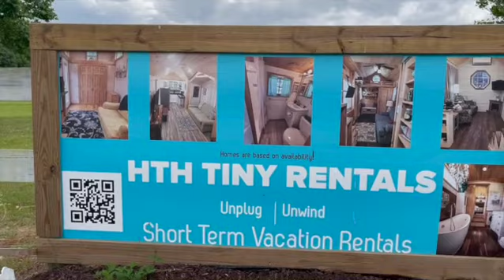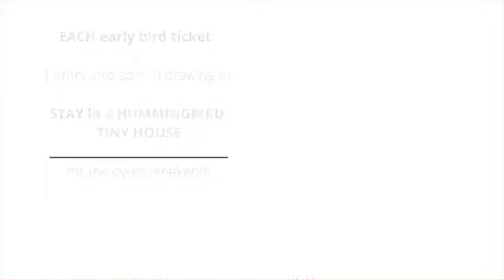BEST Tiny Event in the SouthEast for FALL!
Look no further for the place to be in October!
KEYNOTE SPEAKER:  ZACK GIFFIN from Tiny House Nation!

There are options for every person & age to enjoy!
Whether looking for:
- a fun family outing,
- a weekend destination in your tiny home or bus,
- or looking to expand your building knowledge & skill,
this is the event to be at!

Get your tickets at:
TinyHouseFestival.com